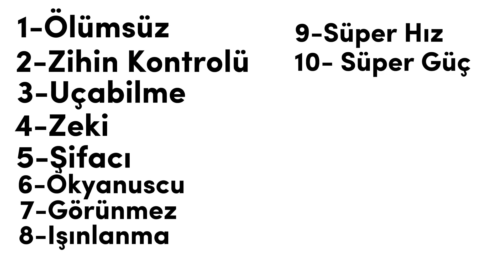Bu Sesi Sadece 16 Yaşından Küçükler Duyabilir ! 😳